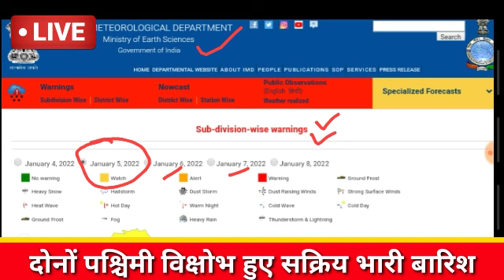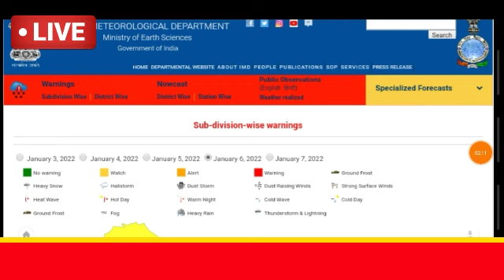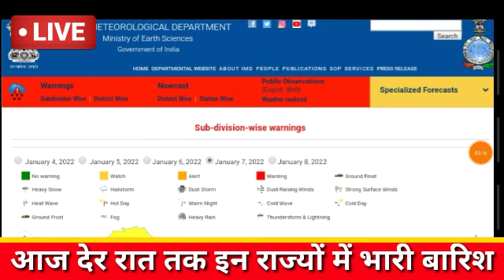Rajasthan mausam today |rajasthan ki jankari | 5 January 2021|rajasthan ka mausam samachar